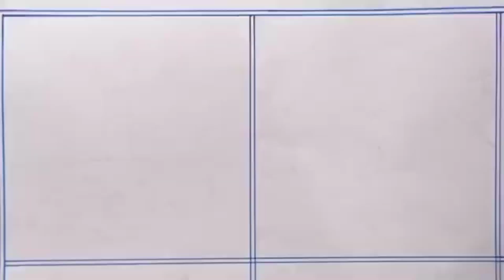The rabbit🐇 and the tortoise🐢 painting🎨 with colouring step by step very easy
The rabbit🐇 and the tortoise🐢 painting🎨 with colouring step by step very easy. I hope you enjoyed this video and you will draw at your home